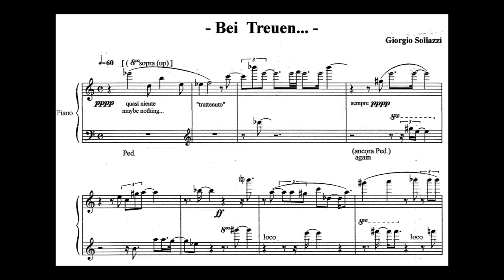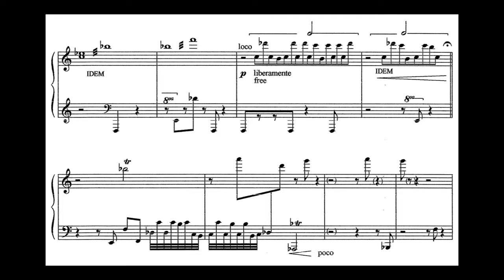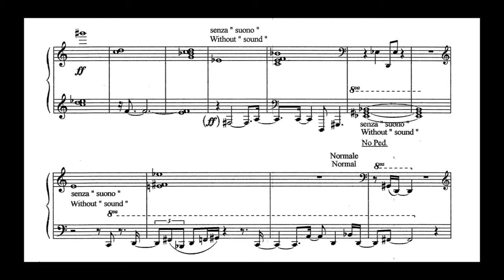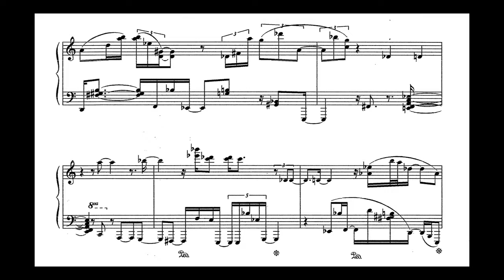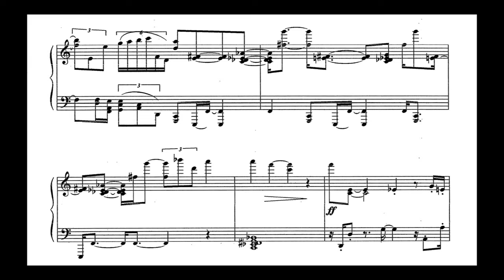Giorgio Sollazzi: Bei Treuen per pianoforte (2003)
I hope this piano piece can be heard for what it is : a complex  but light , built in details and spontaneous structure. It is concentrated almost joyful , not as hard as it seems , I hope...

created by S. Nicolosi